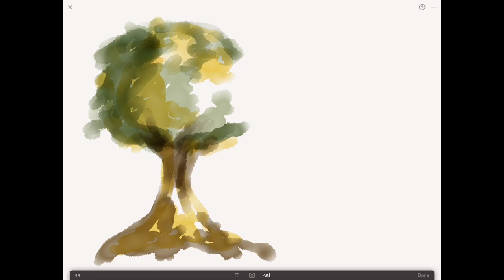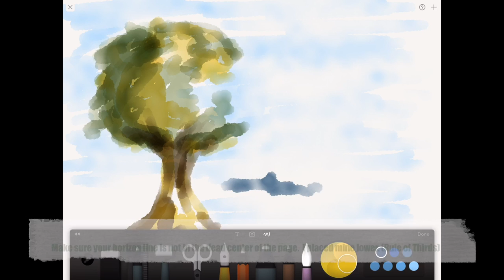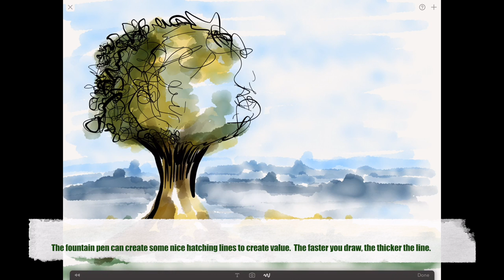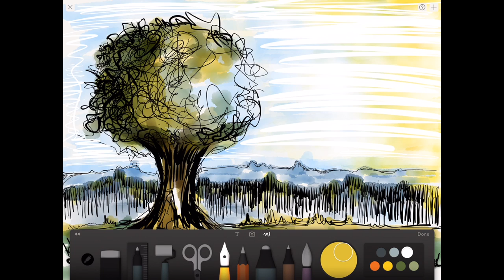Paper 53 - iPad Art -Watercolor Landscape with Ink Drawing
This is a follow up video to my summer professional development I taught to 1st-6th grade teachers.  This is a drawing done with the Paper 53 app and an iPad Pro and Apple pencil.  Most iPads will work with this program. If you are using a non pressure sensitive stylus, the fountain pen tool adjusts thickness depending on the speed of your stroke.  I hope you enjoy.